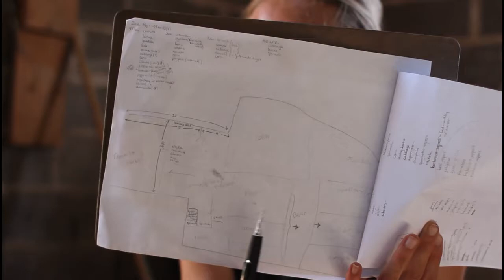Episode IV of My Northern Colorado Garden - Planting leeks, cantaloupe, dill, and more!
Episode IV of my garden series. In this episode we transplant peppermint and plant leeks, cantaloupe, a bell pepper plant, spaghetti squash, and dill!

Planting leeks - 1:33
Cantaloupe - 3:08
Red Bell Pepper - 5:52
Spaghetti Squash - 6:34
Dill - 8:25

This is just a little more of my garden process that I am so excited to get to share with you!

Please excuse the horrid audio ;).